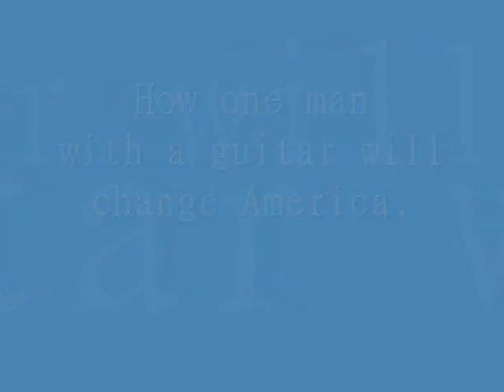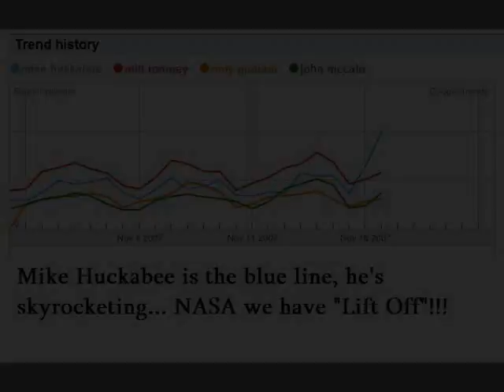Mike Huckabee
A timeline of US Presidential candidate Mike Huckabee skyrocketing in the polls. The Rock Star underdog in this marathon is now surging pass the top tier candidates like he predicted.